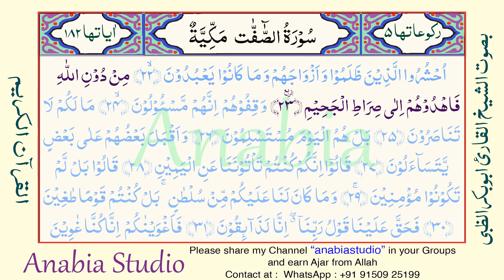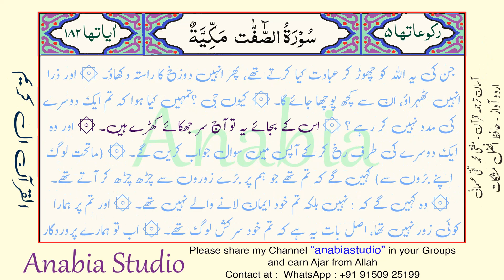KR 1384 s037 22 26 Urdu